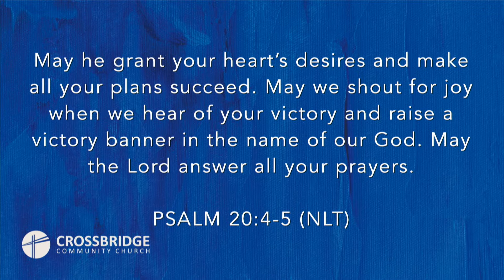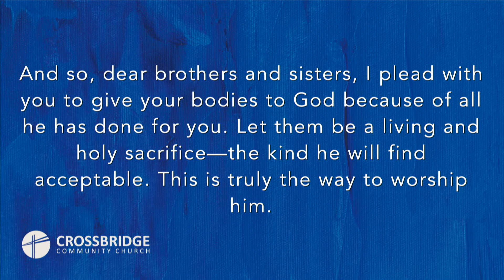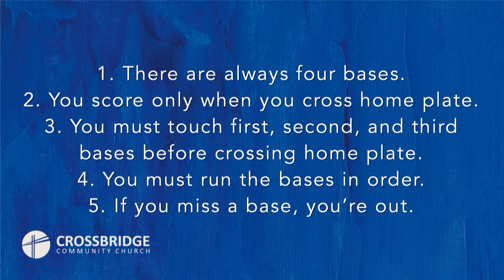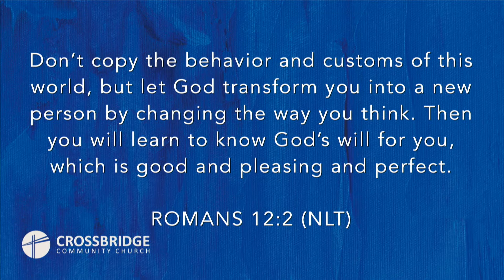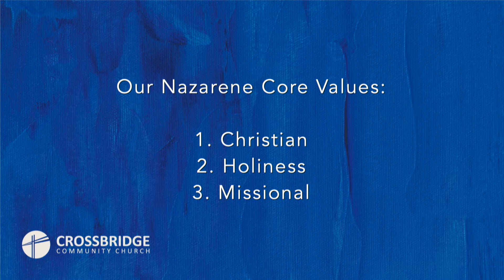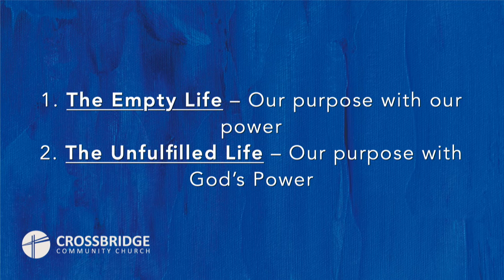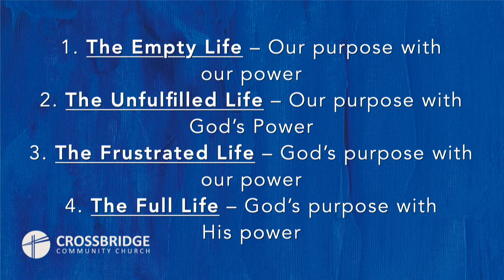Freedom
This week Pastor Jim Book brings us the message: Freedom.